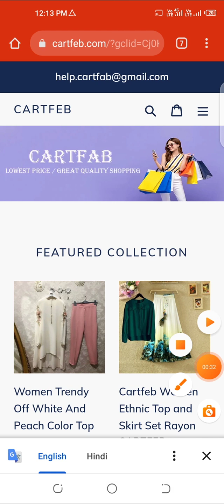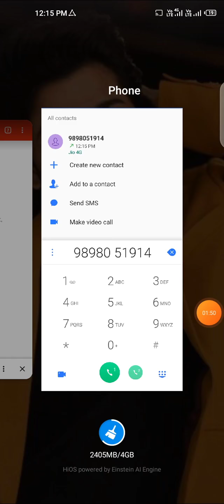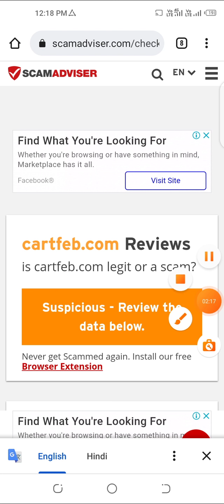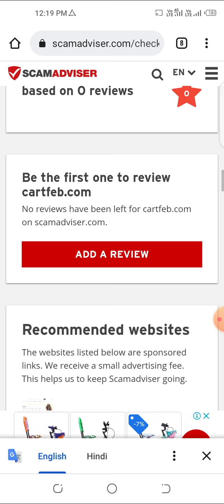cartfeb com website review | cartfeb website real or fake | cartfab reviews shopping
don't buy